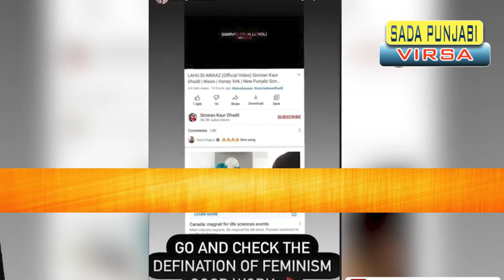Reaction on LAHU DI AWAAZ (Official Video) Simiran Kaur Dhadli | Sada Punjabi Virsa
Kharar police taked two days remand of Barjinder Singh Parwana | Navtej Gugu |

Reaction on Simiran Kaur Dhadli - LAHU DI AWAAZ

Simiran Kaur Dhadli presents Lahu Di Awaaz

Song : Lahu Di Awaaz
Singer/Lyrics : Simiran Kaur Dhadli